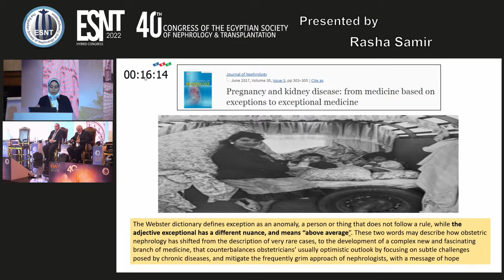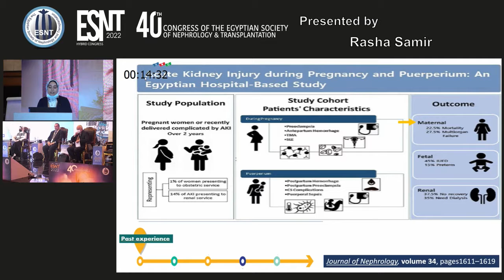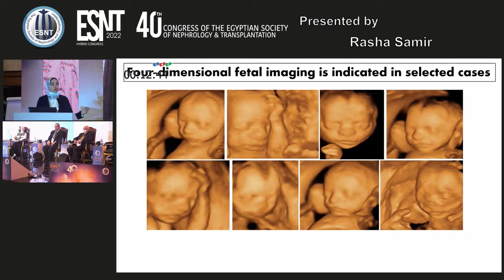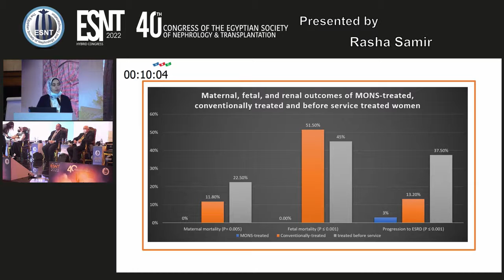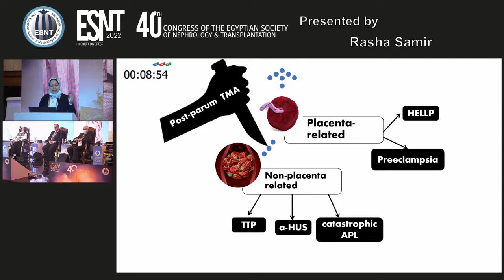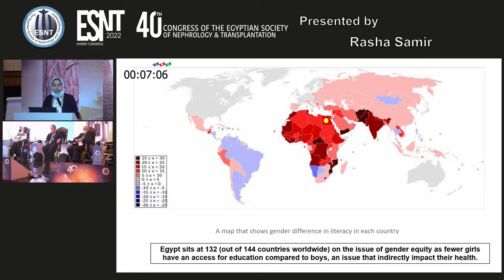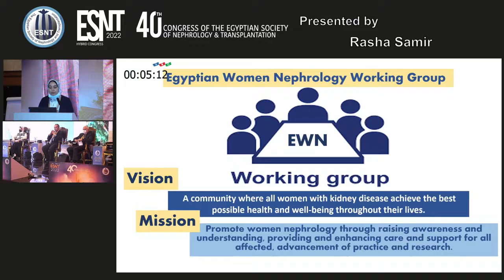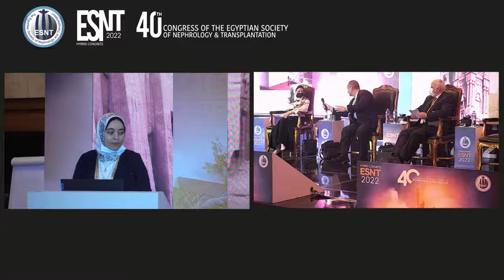09 04 Rasha Samir Women nephrology Mansoura experience and a call for implementation